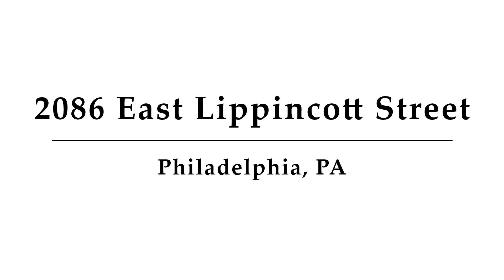2086 East Lippincott Street, Philadelphia, PA - Presented by Marina Weinstein